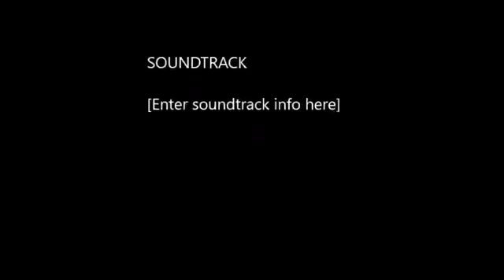Dhol Nagade Labh Janjua Latest New Punjabi Full Hd Song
Dhol Nagade Labh Janjua Latest New Punjabi Full Hd Song is presented for you guys for online streaming.
Song - Dhol Nagade
Singer - Labh Janjua
Album - Canada Di Flight
Provider - Himanshu Singh